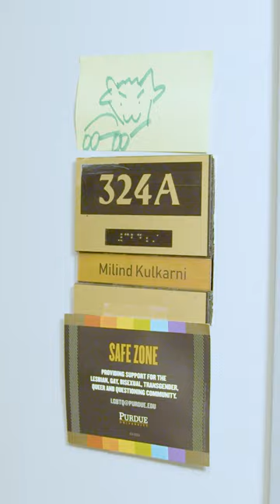Office Hours: A Conversation with Purdue ECE's Milind Kulkarni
An approachable, engaging, talk-about-anything professor.

That’s PurdueECE's Milind Kulkarni, and he wants PurdueEngineering students to know it. Seriously, he says, one of his favorite things is talking to students. And not just about academics or tips for applying to graduate school – which he’s happy to do – but even which podcasts he’d recommend or which movies he’s digging at the moment.

He’s an “open book,” he says.

In the latest installment of “Office Hours,” the video series that gives students an inside look into the lives of Purdue Engineering faculty, Kulkarni gives ECE senior Sam Dlott the scoop on hobbies, what inspires him to teach and much more.